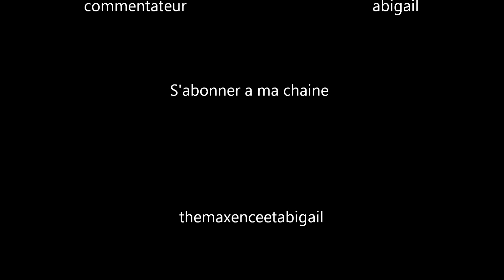call of duty modern warfare 3 information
information sur call of duty modern warfare 3.